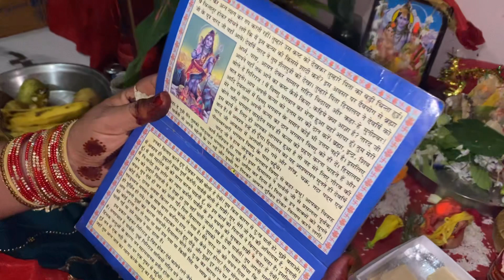Hartalika teej Vrat Katha | हरतालिका तीज व्रत कथा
हरतालिका तीज व्रत कथा